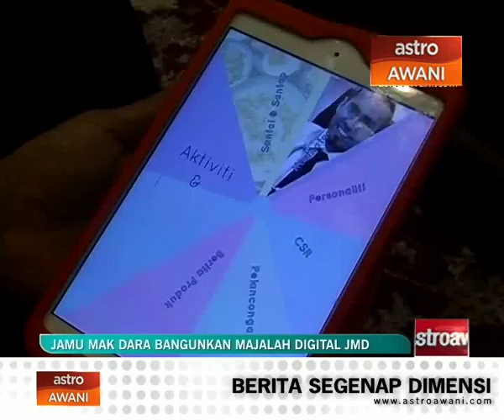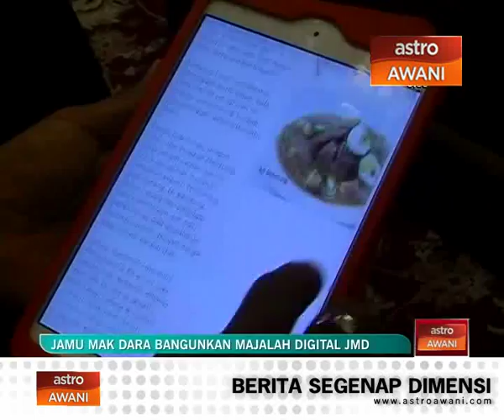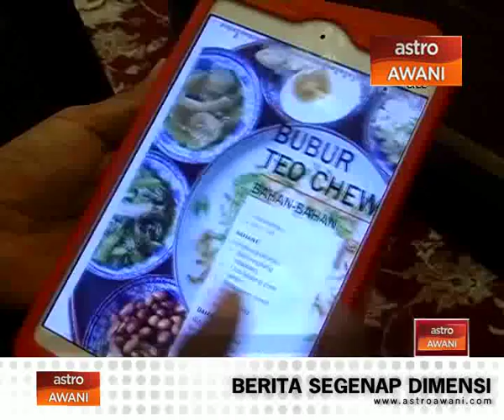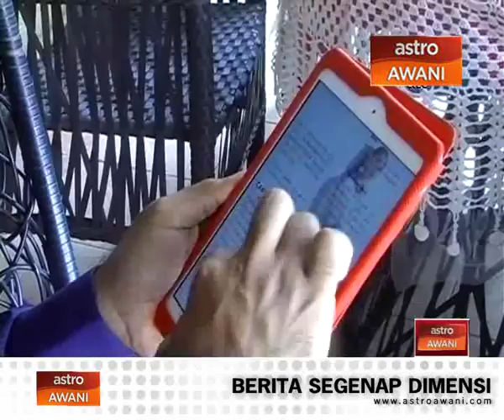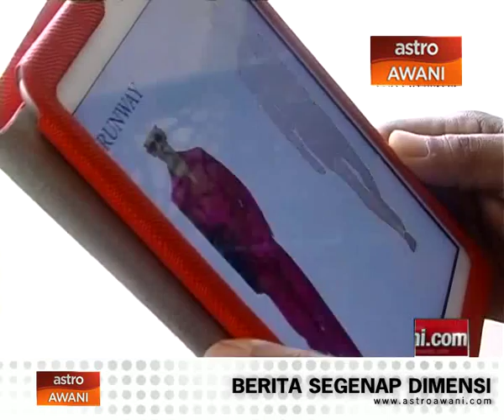Jamu Mak Dara bangunkan majalah digital JMD